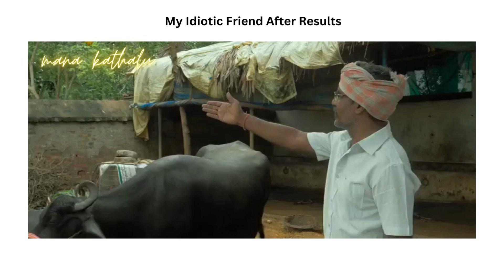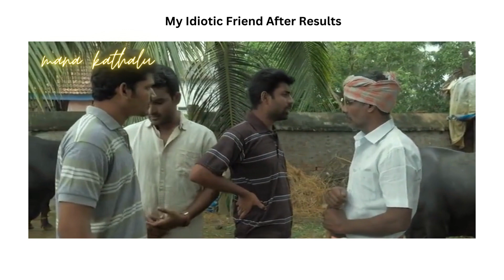My Idiotic Friend, his father conversation kiranabbavaram rajavari rani garu comedy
this video gives you hilarious and logical thinking of the present generation..